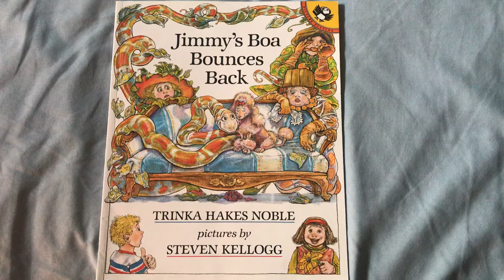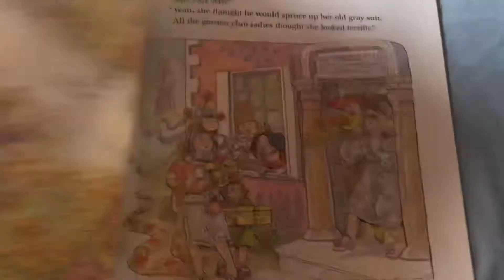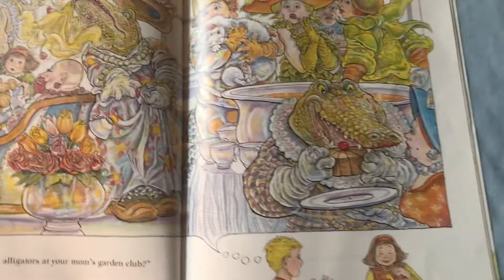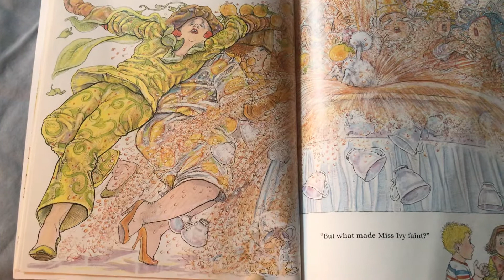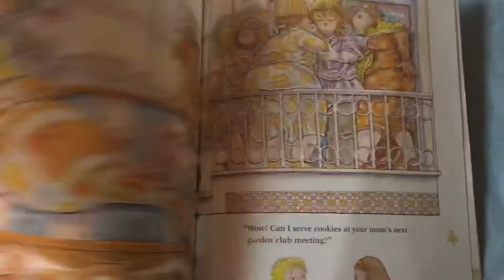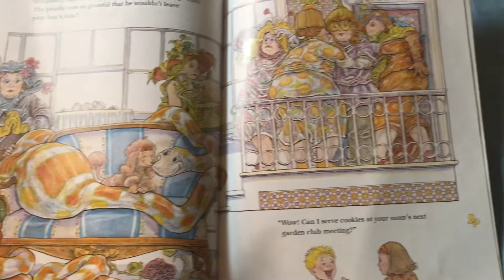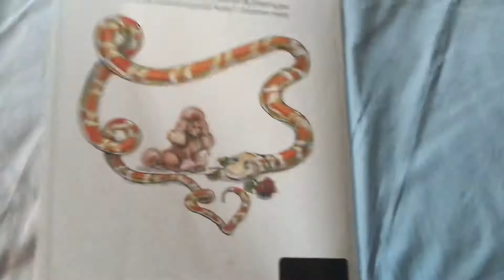Jimmy’s Boa Bounces Back